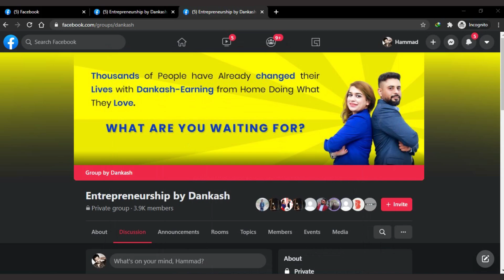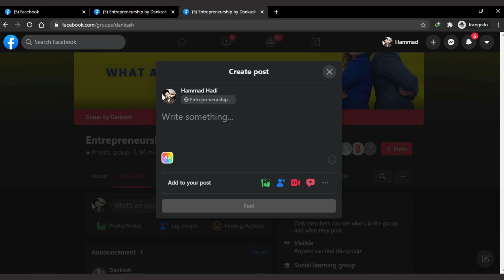Free Money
Lets make MONEY $$$$$$$

If you are interested in learning or growing below skills
- Ecommerce
- Social Media Marketing
- Digital Marketing
- Freelancing
- SEO
- YouTube Marketing
- Google Ads
- Fiverr Training
- Upwork Training
- Pinterest Marketing

Chapters:
0:00 Introduction
0:40 join the Facebook group
2:04 How to join Facebook group?